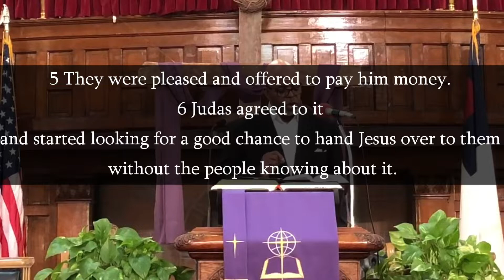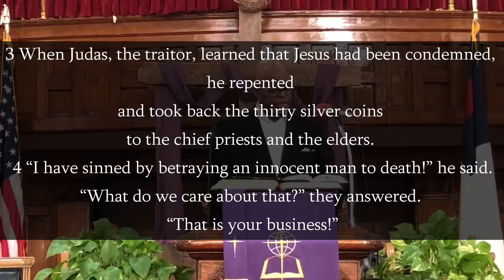First Baptist Church Norfolk Holy Week, Rev. Dr. Toney L. McNair, Jr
If you are looking for a church home, we invite you to visit and worship with us at our 8:00 a.m. or 11:00 a.m. services on Sundays. The church is located in downtown Norfolk, Virginia across the street from the
Norfolk Scope. May grace, mercy and peace be unto you.